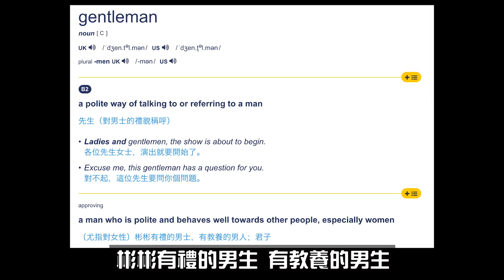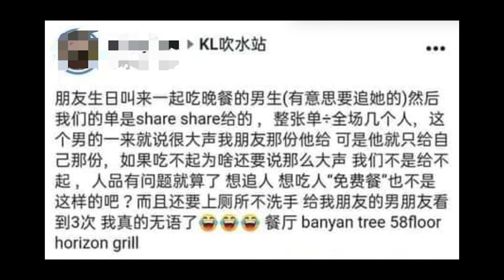460Burger事件 反視大馬Gentleman文化觀點 kl吹水站《Kokee Talk#34》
近期在網絡上非常熱搜的"460Burger事件"
成為大馬限時熱門的話題之一
現如今會變成這樣是因為長期累積的因素
導致如今社會上的文化

Kokee講頻道其他系列影片

拍攝工具⬇
 相機：Canon M6, Sony Action Cam FDR-X3000
鏡頭：11-22, 15-35
麥克風：Rode VideoMic Pro